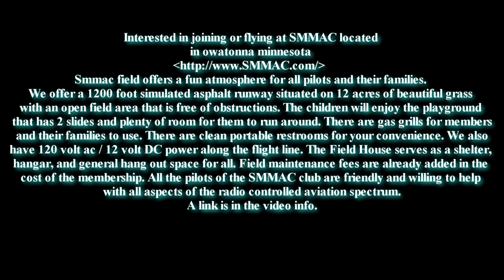HUGE SCALE C 119 STREAMER DROP BELLY LANDING NAMFI 2012 SMMAC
For those interested in flying at or joining the SMMAC
(Southern-Minnesota-Model-Aircraft-Club) air field in Owatonna

Smmac field offers a fun atmosphere for all pilots and their families.
We offer a 1200 foot simulated asphalt runway situated on 12 acres of
beautiful grass with an open field area that is free of obstructions.
The children will enjoy the playground that has 2 slides and plenty of
room for them to run around. There are gas grills for members and their
families to use. There are clean portable restrooms for your convenience
. We also have 120 volt ac / 12 volt DC power along the flight line. The
Field House serves as a shelter, hangar, and general hang out space for all.
Field maintenance fees are already added in the cost of the membership.
All the pilots of the SMMAC club are friendly and willing to help with all
aspects of the radio controlled aviation spectrum.